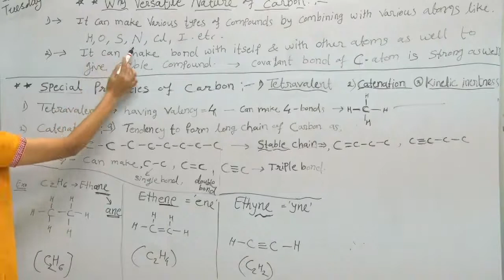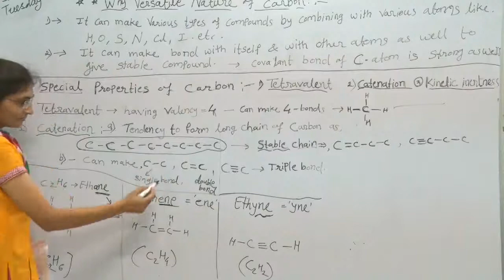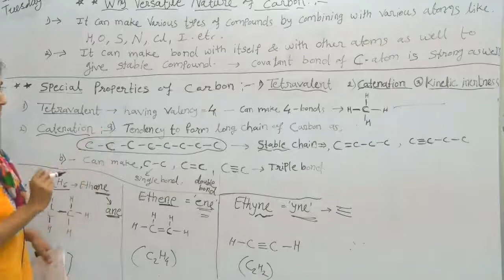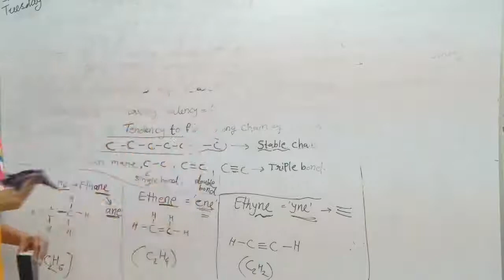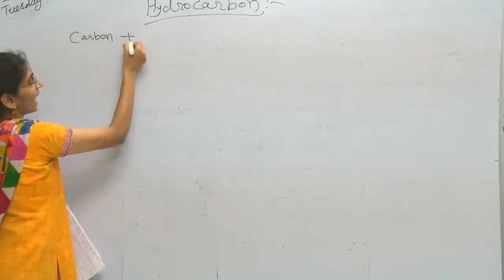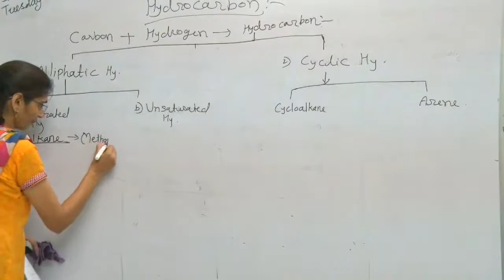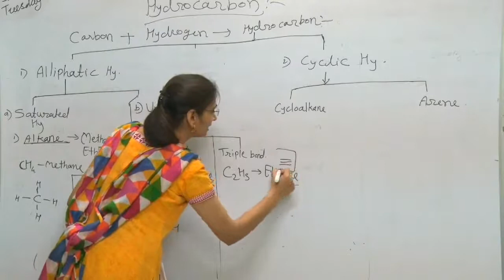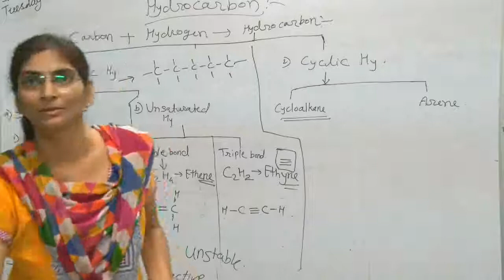L-4,10th, Carbon & it's Compounds